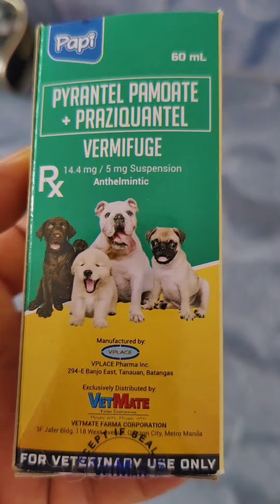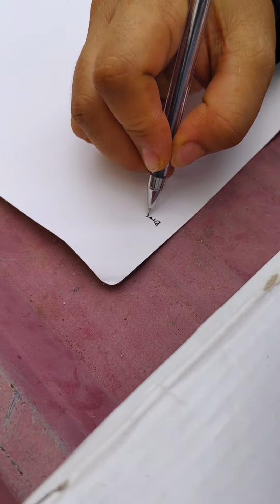Nasira ni achichi ang timbangan